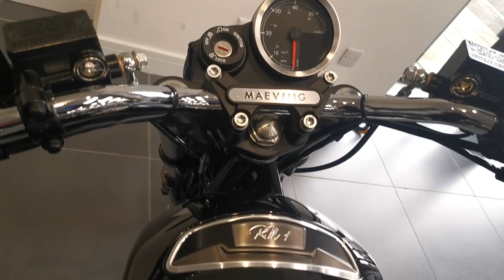158854 Maeving RM1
The Maeving is a very cool looking electric motorcycles made here in the Midlands, the traditional home of Motorcycle Manufacture.

With its retro looks and high standard of finish it would make an ideal commuting alternative. Our bike has the twin battery option giving a range up to 80 miles. With a top speed of 45 mph it is at very much at home in the urban enviroment. Not only that, it's learner legal & you can ride this bike with a provisional motorcycle licence and CBT.

Our bike has had one owner and covered only 178 miles. The previous owner soon realised that he needed something larger and more powerfull for the journeys he was doing and exchanged it for one of our Zero electric motorcycles.

A new Maeving of this spec would cost £5995 so there is a substantial saving of £1700 to be had buying our bike.

Nationwide delivery available. Please ask for a quote.